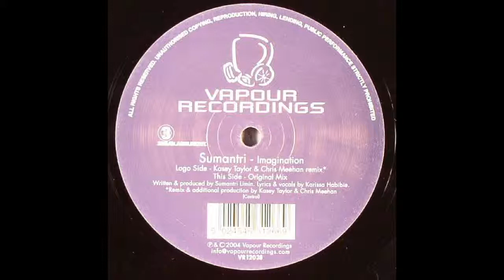Sumantri – Imagination (Original Mix)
Sumantri – Imagination

Label: Vapour Recordings – VR12038
Format: Vinyl, 12"
Country: Australia
Released: 20 Sep 2004
Genre: Electronic
Style: Progressive House